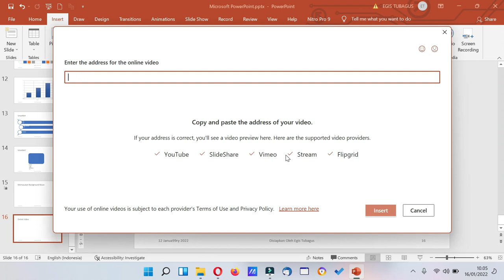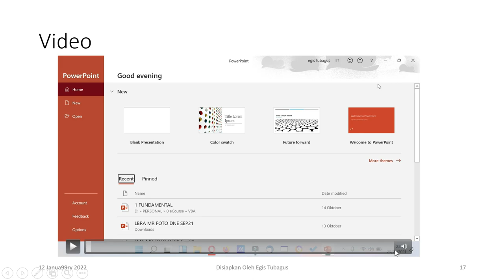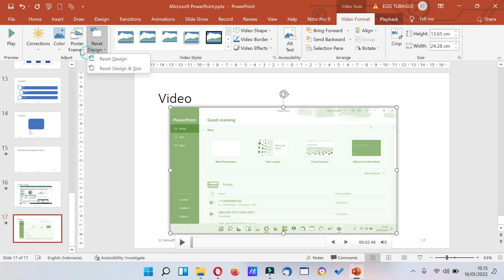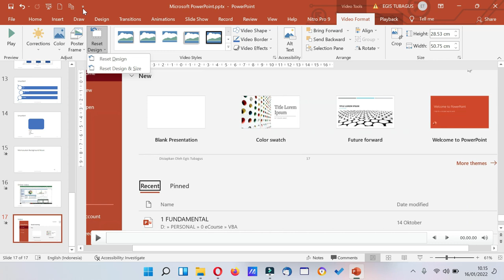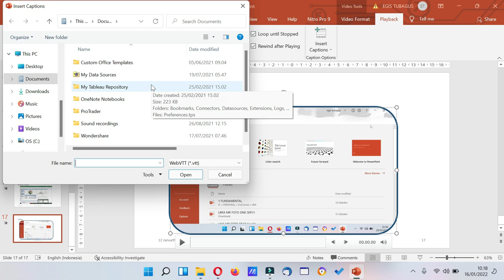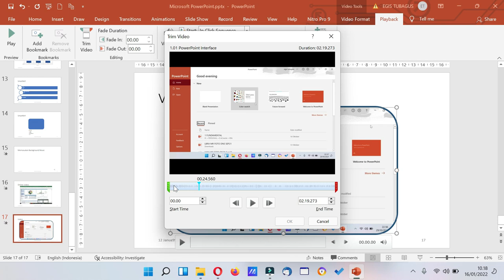Menambahkan Video di Slide Microsoft Powerpoint | Egis Tubagus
Video ini membahas mengenai Menambahkan Video di Slide Microsoft Powerpoint | Egis Tubagus